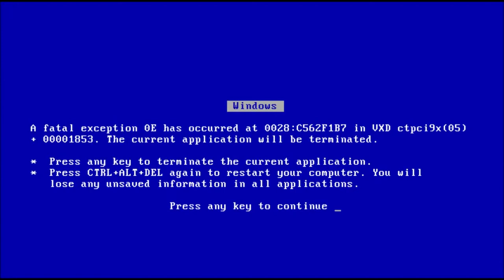ZENYATTA GOES ON VRCHAT #4 (ft. Genji, Hanzo & McCree)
Haven't done of these in a while eh?

Friends in the vid:
Leifblade (Genji)
Poru (McCree)
Ando (Hanzo)
Noster
Snowy (Widowmaker)
Axel